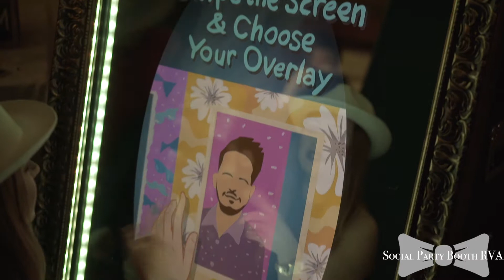Social Party Booth Spring